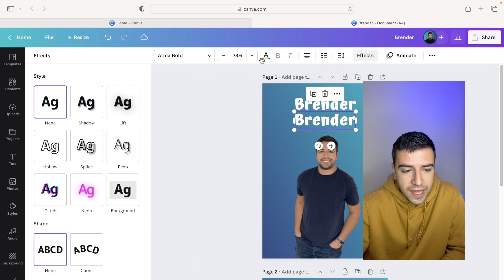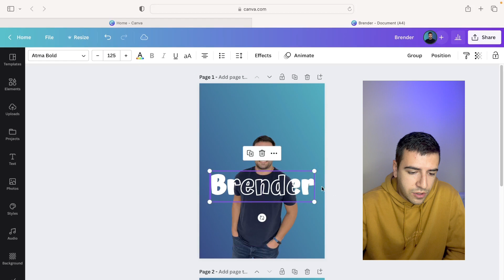Kako napraviti tekstualni efekat u Canvi / Canva tutorijal 2022. / Miloš Brender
Canva polako postaje sve naprednija, a u ovom videu ću vam pokazati kako da napravite šuplji tekstualni efekat u Canvi.

🔥  Iskoristi Canvu PRO 30 dana BESPLATNO !
Upotrebom linka ispod, možeš iskoristiti 30 dana besplatnog korišćenja Canve PRO.

💌  Prati me i nauči više o dizajnu, brendingu i kreiranju sadržaja za društvene mreže preko Canva platforme: